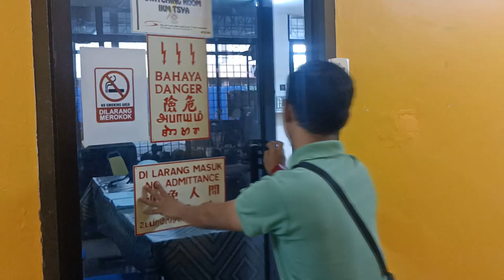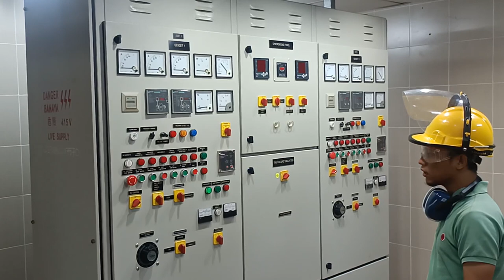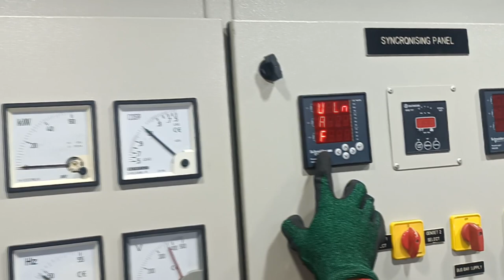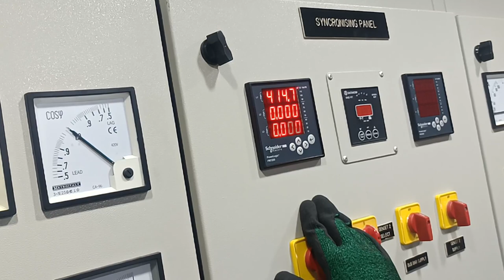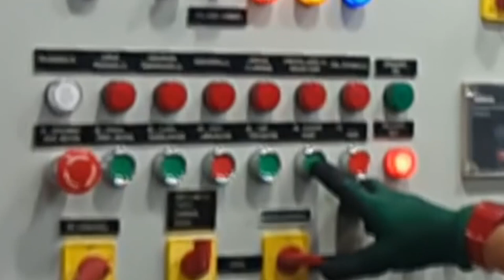IKM TSYA Genset Synchro The Movie (Episode 1)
In this video we will explain how to do 2 Diesel Generator Set synchronization.

We were using trainer kit panel at Jab Elektrik IKM TSYA. This entertainment learning video were made by DCB A4 Jan 2020 student with collaboration from MS Studio Design (editor Ashraf Dahari).

This video will be published to 3 episode.
- Starting Genset 1
- Start & Synchro Genset 2
- Turn off Both Genset 1 & 2

We from media crew, were really sorry for those defect and flaws in making this Genset Synchro The Movie.

Credit;
Music - EXTREME MUSIC LIBRARY LTD, PRS (Two Steps From Hell - Victory)
Intro - RavenDesignPro (SVP)
Outro - Canva.com